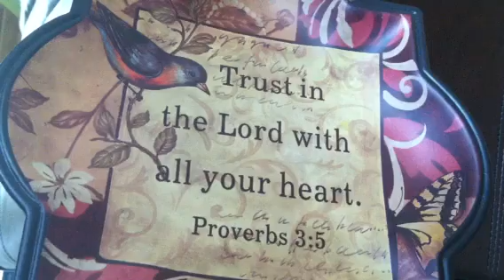Word: Many are deceived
Word given 5/1/13 9:15am

Jesus is the way the truth and the life. He's the only way to the Father.